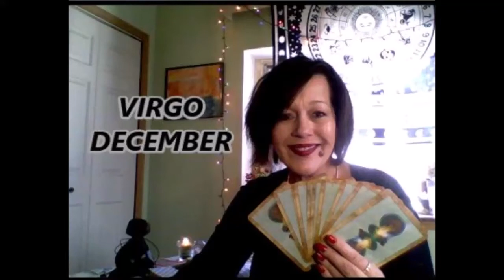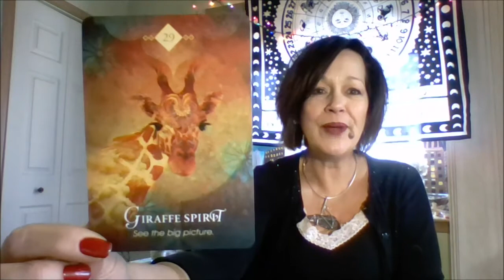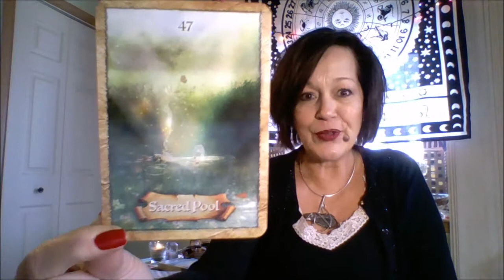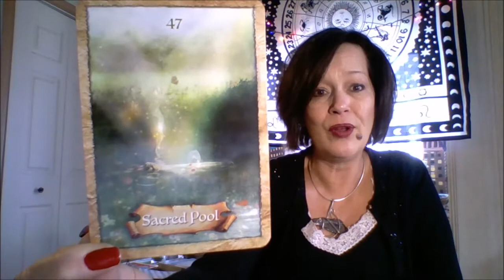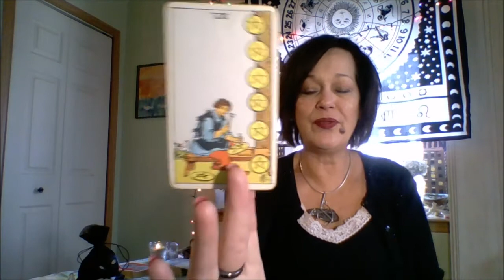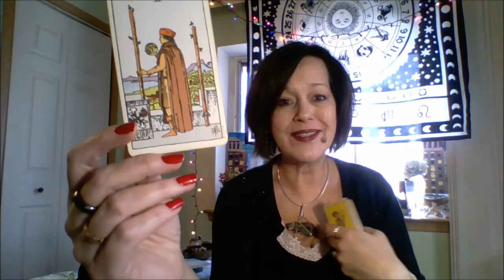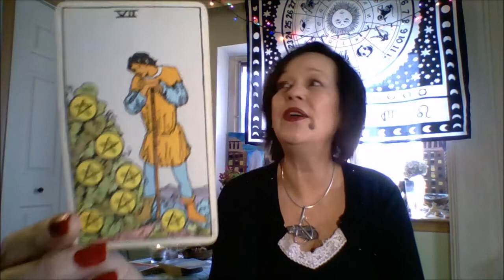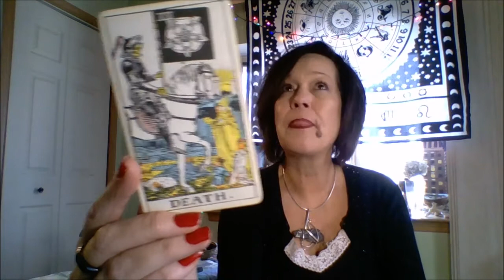VIRGO December 2019- Allow the Changes to Happen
December 2019 Monthly Tarot Horoscopes for your Sun, Rising or Moon Sign!
Monthly intuitive messages using personal intuition, oracle cards, animal totems and whatever craziness is happening in The Universe.
Be sure to check out my Weekly Wisdom here and the companion blog at

ExpressionsoftheUniverse.com